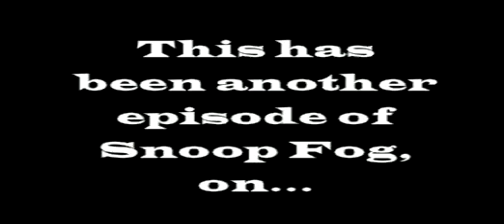Snoop Fog On Happiness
Sexual Pancake Show Commentator Snoop Fog Philosophizes on Happiness. From the first Sexual Pancake show.